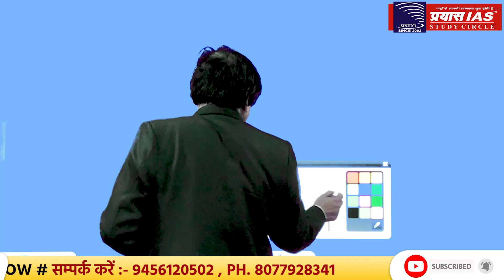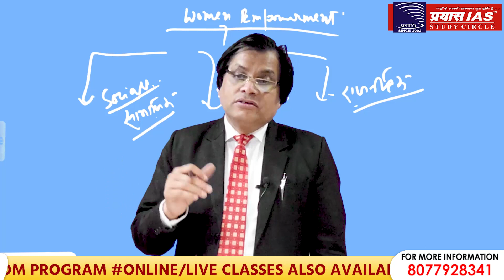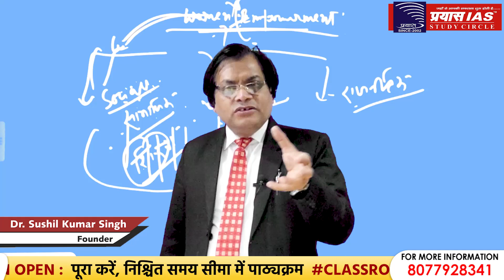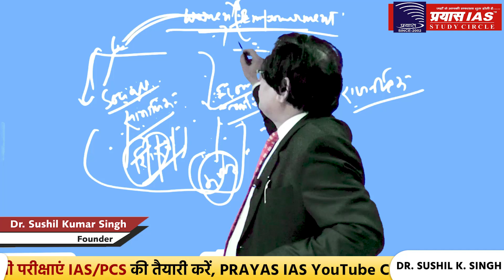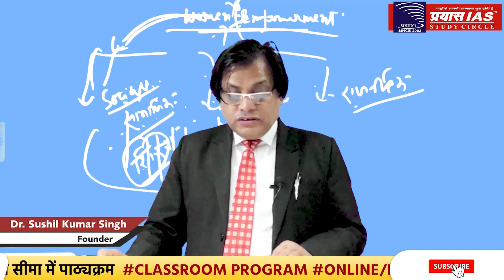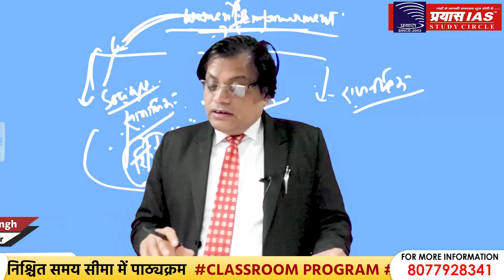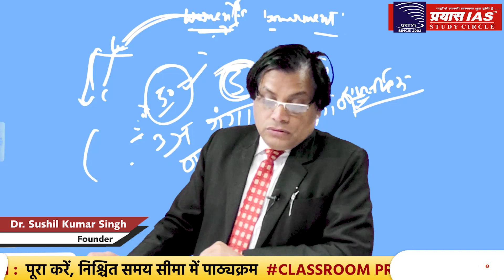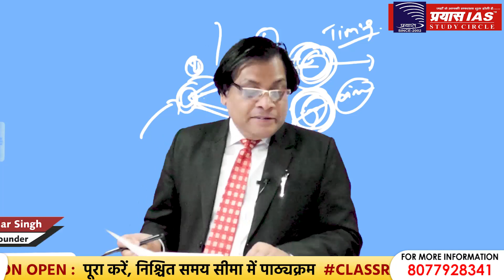FULL LECTURE ON SOCIAL JUSTICE || DR. SUSHIL SIR || PRAYAS IAS || LECTURE-9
JOIN:
PRAYAS IAS STUDY CIRCLE
ADDRESS
Head office: